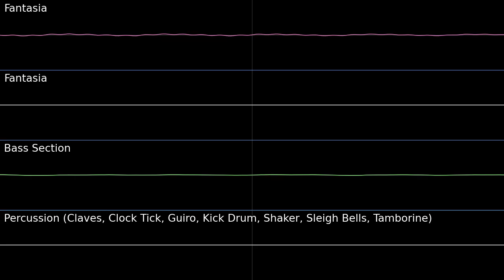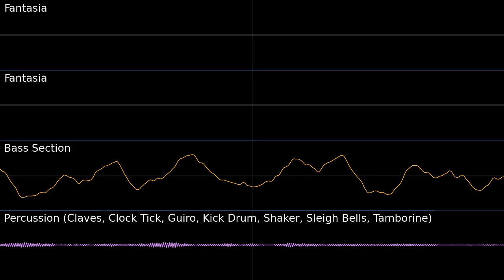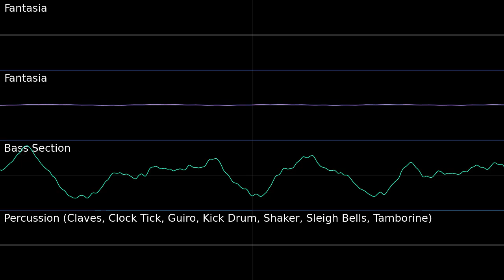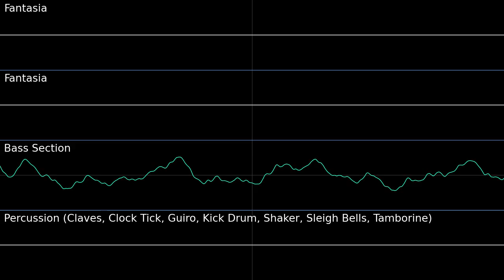Temporal Spire [Isolated Bass Section, Fantasia, Percussion] PMD2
This is a series where I go back through some of my soundfont covers, or other tunes I have looked at in the past and isolating some of the lesser heard and more interesting parts of the tunes.